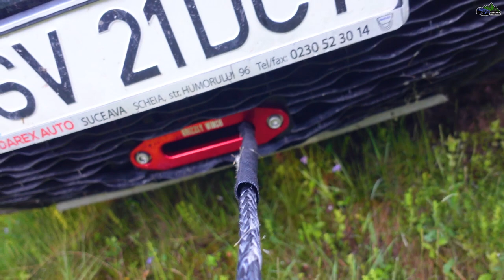Dacia Duster 8500 LBS Winch Best Installation 2021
We finally the installation of the Grizzly winch 8500 lbs on my Dacia Duster. I'm very happy about this project and how it turned out. It's the best winch installation of 2021. What do you think? Leave a comment bellow.